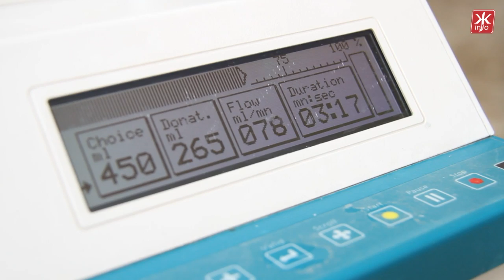Житомирські поліцейські в рамках тижня безпеки дорожнього руху здали понад 20 літрів крові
Поліцейські вже третій день навідуються у Житомирський обласний центр крові. Цього разу у «копів» специфічне завдання – вони здають кров для дітей, що постраждали внаслідок дорожньо-транспортних пригод. Як і перед кожним чергуванням, після забору крові на визначення групи та резус-фактору, поліцейські проходять обов’язковий інструктаж. Далі поліцейські вирушають у маніпуляцій ний кабінет - кожен з них сьогодні пожертвує майже півлітра своєї крові.